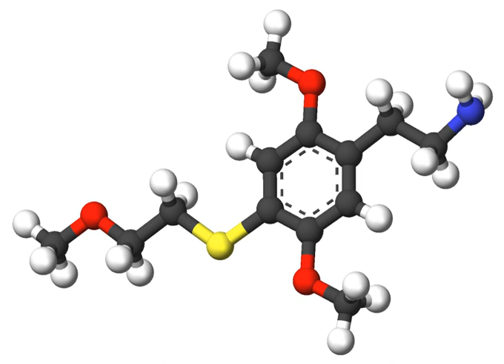2C-T-13 | Wikipedia audio article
This is an audio version of the Wikipedia Article:
2C-T-13

00:00:18 1 Chemistry
00:00:50 2 General information
00:01:18 3 Pharmacology
00:01:49 4 Dangers
00:02:14 5 Legality

- Socrates

SUMMARY
2C-T-13 or 2,5-dimethoxy-4-(β-methoxyethylthio)phenethylamine is a psychedelic phenethylamine of the 2C family.  It was presumably first synthesized by Alexander Shulgin and reported in his book PiHKAL (Phenethylamines i Have Known And Loved).